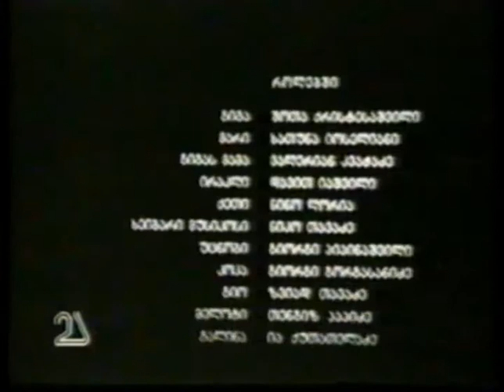ცარიელი სივრცე | carieli sivrce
ისტორია იმისა თუ როგორ გაგვიყიდეს სამშობლო, როგორ შეგვიგინეს ქვეყანა.   გამყიდველი, განარკომანებული, გაბოზებული , გალოთებული,  გაბოროტებული, გათახსირებული... ნაომარი, ნატანჯი, გადაღლილი, სისხლდადენილი, უანგარო, ვაჟკაცი, ღვთის ანაბარად მიტოვებული ხალხის უახლესი ისტორია..
ცუდია როდესაც უპრობლემოდ შეიძლება ათასობით იდიოტური ვიდეოსა და ფილმის ნახვა, ეს ფილმიკი თითქმის არსად დევს ინტერნეტ-სივრცეში, ყოველშემთხვევაში მე ერთადერთი აქ შევძელი ყურება

რეჟისორი: მიხო ბორაშვილი
როლებში: შოთა ქრისტესაშვილი, ხათუნა იოსელიანი, დავით იაშვილი, გოგა პიპინაშვილი, ნიკა თავაძე